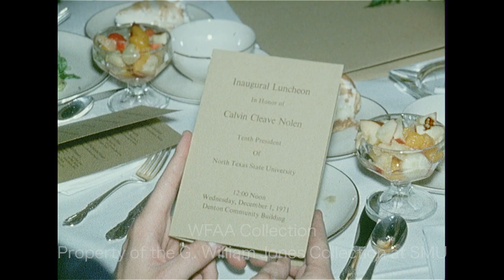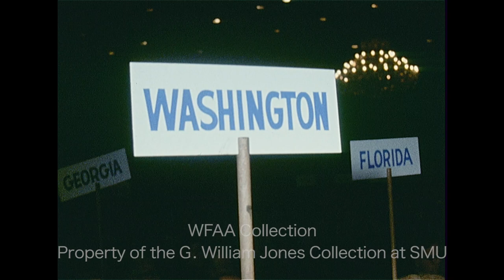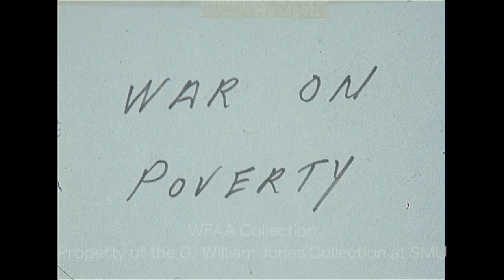WFAA - November 30, 1971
0:00, 11:55 - (December 1, 1971) A voiceover report describes the suit filed on behalf of the Irving Forum which claims that city, county, and state officials acted unconstitutionally by allowing alcohol to be sold at Texas Stadium (which is in Irving, a dry area); additional silent footage of the suit being filed by attorney David Crump in the Dallas District Clerk's office and of Forum vice president Jim Scoggins being interviewed; Scoggins explains why they filed this suit; Phil Reynolds reporting.

0:37, 14:11 - (December 1, 1971) The inauguration of C. C. (Jitter) Nolen as president of North Texas State University (NTSU) is underway; NTSU board chairman A. M. Willis Jr. presents Nolen with a medallion; at an inaugural luncheon speech, Nolen praises the university; Jerry Park reporting.

2:06, 16:33 - (December 1, 1971) The annual meeting of the National Association for Mental Health (NAMH) is underway in Dallas; Irving Chase, NAMH president-elect, is interviewed (Silent); a report goes on to describe the convention and topics on their agenda, such as providing mental health treatment to low-income clients; Chase explains the NAMH's strategy for handling children who need their care; Donna Witkowski reporting.

3:26, 20:36 - A rainy, nighttime Christmas parade is underway in Sherman, Texas – participants include the Sherman High School marching band and the Asher B. Durand Memorial Marching Corps (led and organized by 14-year-old Loren Brown); in an interview, Mayor Pat Albright of Fink, TX talks about the Durand marching band, which the town of Fink is sponsoring, and the history and fame of her tiny community (population 9); Judi Hanna reporting.

4:12, 22:26 - A voiceover report on how much the 3-hour riot at the Dallas County Jail on October 4 will cost the county ($19,000); in an interview, Dallas County Sheriff Clarence Jones shares his thoughts on the matter and the new rules which will prevent this from happening again; additional silent footage of Dallas County Auditor George Smith in his office, reviewing paperwork outlining the costs of the riot; Malcolm Landess reporting.

6:33, 10:36 - Cornell Green and Calvin Hill of the Dallas Cowboys talk about their upcoming game against the New York Jets and their thoughts on quarterback Joe Namath; Bob Hayes talks about his performance this season; Jerry Haynes reporting.

8:53, 23:08 - Stephen W. Schneider, a Dallas geologist, discusses his proposed lawsuit to stop renovation construction of the Fair Park Music Hall (because the projected cost far exceeds the amount approved by voters); additional silent footage of the interview; Phil Reynolds reporting.

9:38, 23:29 – Maj. Gen. Pete C. Sianis, Strategic Air Command (SAC) deputy chief of staff for operations, is taking part in a conference at Carswell Air Force Base in Fort Worth to assess the ways SAC can be more effective and save money; in an interview, he explains the purpose of the conference; Jay Lewis reporting.

10:33 - Brief shot of Dallas attorney Ed Polk (Silent).

18:46 - Tom Landry, coach of the Dallas Cowboys, talks about their upcoming game against the New York Jets and the impact of celebrity quarterback “Broadway Joe” Namath on ticket sales.

24:04 - Barry Dowd, basketball coach of the University of Texas at Arlington (UTA) Mavericks, talks about their upcoming season in the Southland Conference; Jay Lewis reporting.

25:00, 28:16 - (November 30, 1971) Dallas attorney Barefoot Sanders has announced his bid for the U.S. Senate seat held by Sen. John Tower (R-TX) (Silent); in an interview, he goes on to say that he is a Democrat, but there are nuances to that classification; Rosser McDonald reporting.

25:33, 29:12 - (November 30, 1971) A Legislative Property Tax Committee conference is underway in Dallas; various shots from the event; Norman Register, committee member and former Dallas County Tax Assessor, is interviewed (Silent); he goes on to explain the valuation differences between personal property and real property and is asked what it will take to revise state laws; Phil Reynolds reporting.

26:14 - Dallas attorney Leon C. Horton is on trial in Randall County District Judge Don Dean’s court facing forgery charges tied to the disappearance of Robert L. (Tex) Roberts and Jessi Forsythe; various shots from the proceedings (Silent).

27:40 - Mayor T. W. Cannady of Cedar Hill has been petitioned by residents to establish a police force for the city, but because there is currently no money in the budget for that, the Dallas County Sheriff’s Dept. will assign a unit to patrol the city until a police department can be formed; Jerry Park reporting.

30:39 - (November 30, 1971) Stanley Gaines, chairman of the Target Area Coordinating Council (TACC), discusses the OEO’s conflict-of-interest regulation, which would mean that no one on the TACC board can be employed by Dallas Community Action (DCA); Gene McIntyre reporting.